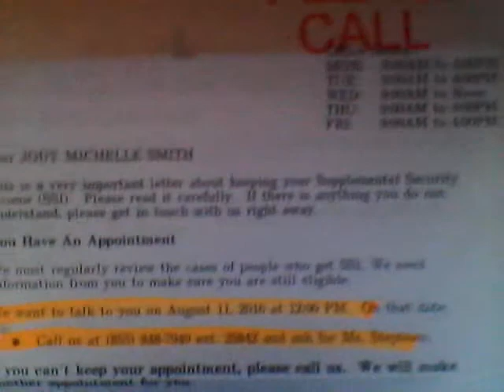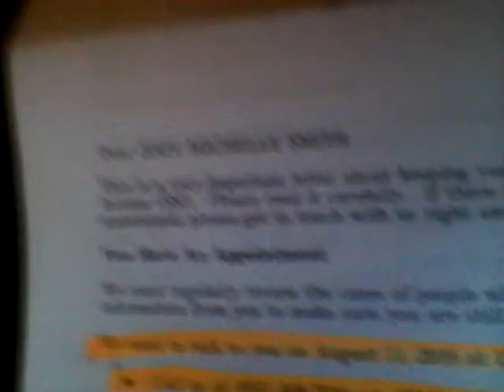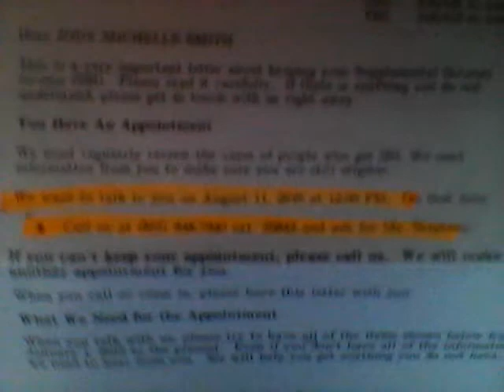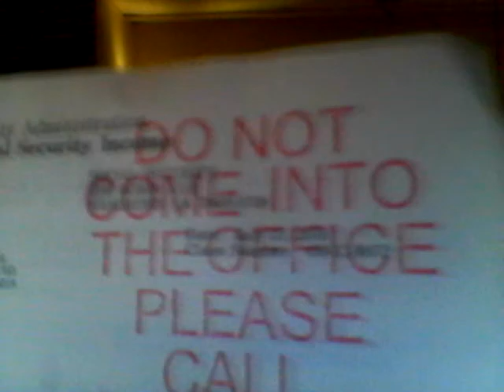I'm bout to be DEAD ON ARRIVAL NWO, DOD Rapist Social Security Letter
A DOD agent whom they use to electronically  covertly handle me as well been knew satanist. Notice he say Dat! You cant't prove shit but guilt and  silenced this video i just made. I mean what I say ! Not pretending! What do I need to prove ? Kind woman and mean bitch  and can't stand frauds and fakes and men who have perverted obsessions with me.

NOT getting away with harming  me Lucifer/Jesus= Enki!
Taking myself off all your social programs SSI HUD Housing all that  i  DONT want it  ! Denied me  a education here to play some illiterate hoe and splice the timelines so how do i know im doctor in another 1 been killed in several  as well.
 Used Jesus Christ as bate to harm me when I had sincere  sympathy for him. and tried to hijack my life purpose.

They been promised my death so they can take over and live a lie off my hard work to persevere this planet and trying to keep what happened to me cover-up trying to erase me out of existence and went as far as killing my past incarnations went back in time and did it  that's how much they hate me  an covet my essence to try and perfect complete take over!!! I shall not deny nothing ive done wrong  are if i ve hurt anyone , to real for that. "Thou shall not covet".
Actually explain how they have deleted my SSI records out of archive cuz i been infected with a  Bio weapon and a non consensual  test subject.